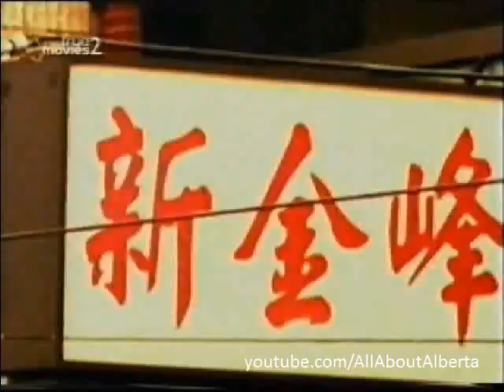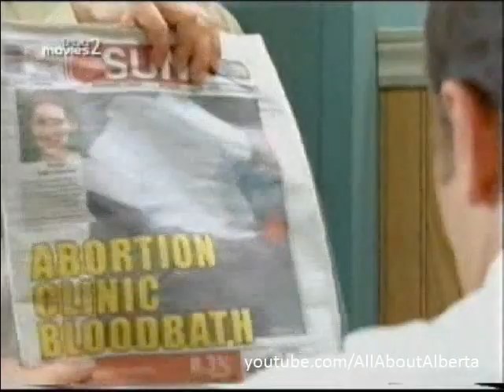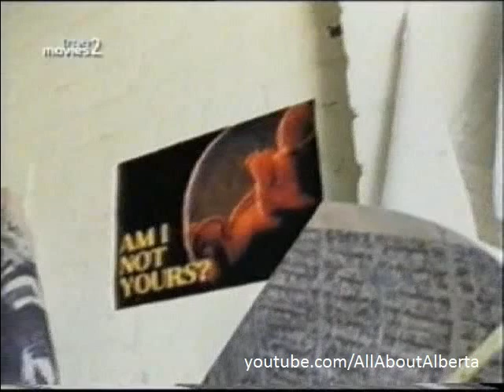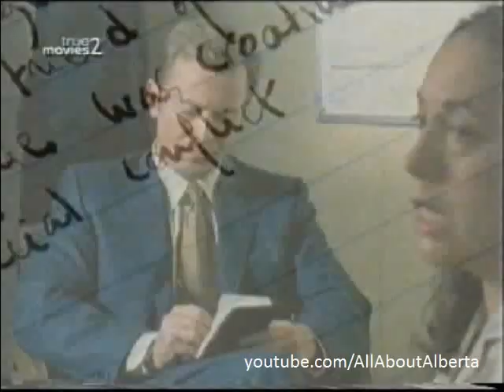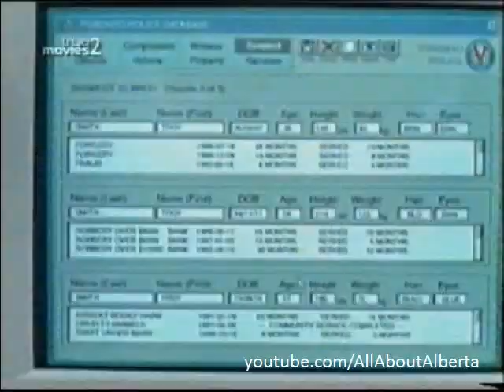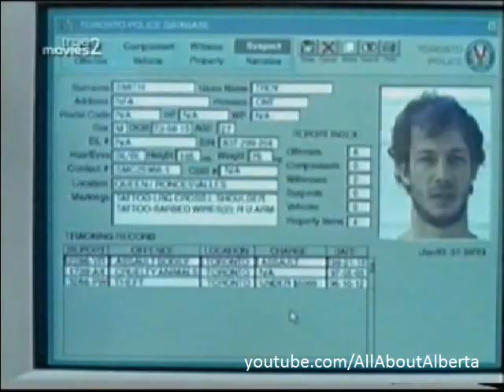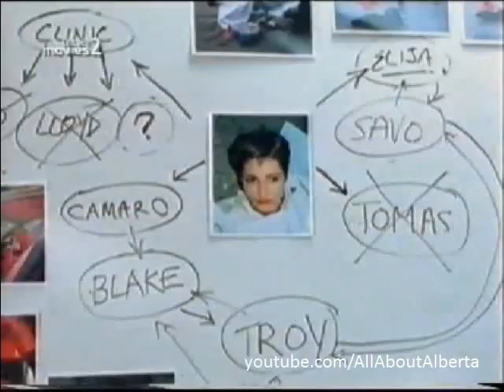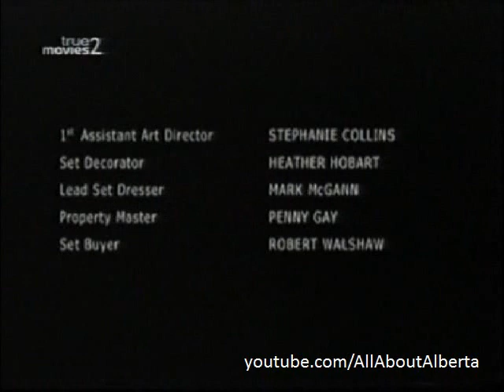Chasing Cain I (2001) // Alberta Watson - Peter Outerbridge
We were sick of not being able to watch this wonderful film! So, here it is.
Not copyright infringement intended -we just want you to enjoy the wonderful Alberta Watson, one of the finest Canadian actresses ever, and the talent of Peter Outerbridge and all these marvelous Canadian actors.
A very good movie, with a Canadian taste (not US), directed by Jerry Ciccoritti and written by Andrew Rai Berzins.

"'Chasing Cain' [is a] CBC movie that, like all CBC movies, is impossible to see after its first and only telecast. That means you will never enjoy Alberta Watson's perfect embodiment of the middleaged policewoman."

"A brutal drive-by shooting of a Croatian woman who works at an abortion clinic sends two homicide detectives out onto the streets of one of the world's most culturally diverse cities. Their first suspect has ties to the pro-life movement. But a sudden turn of events, a fresh trail of clues and a suicide attempt by the victim's Serbian husband lead the detectives into the impenetrable world of Balkan politics and prejudices. As they hunt for the killer, they uncover an ethnic war between Croatians and Serbians amid the urban backdrop of downtown Toronto." Written by Betty Palik

Cast

 Alberta Watson ...  Denise McGoogan
 Peter Outerbridge ...  Bob Kozlowski
 Janet Wright ...  Sonia
 Aron Tager ...  Rad
 Mark Wilson ...  Det. Percy Harris
 Alex Karzis ...  Savo
 Joseph Scoren ...  Elija
 Oliver Becker ...  Tomas
 John Bourgeois ...  Woody
 Emily Hampshire ...  Holly
 Travis Cunningham ...  Marcus
 Nicu Branzea ...  Dragan
 Jon Granik ...  Jon
 David Hewlett ...  Bud
 Beatriz Pizano ...  Maria
Kristen Holden-Ried ...  Troy
 Paul Fauteux ...  Blake
 L.J. Vasilantonakis ...  Clarence
 Isabelle Moreau ...  Sofie
 David Eisner ...  Lloyd
 Michael B. King ...  Mercer
 Carlos Diaz ...  Neil
 Chris Benson ...  Norris
 Ken Pak ...  Kwong
 Frank Crudele ...  Phil
 Boyd Banks ...  Ralph
 Michael George ...  Reporter
 Michelle Moffat ...  Brenda